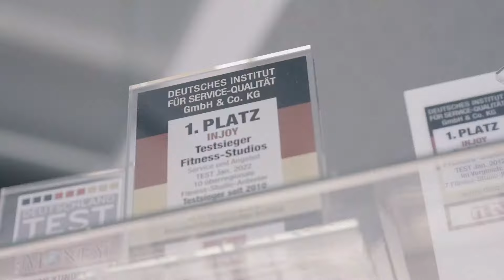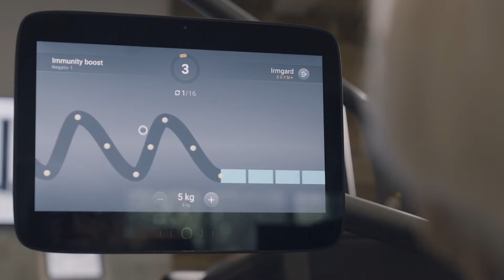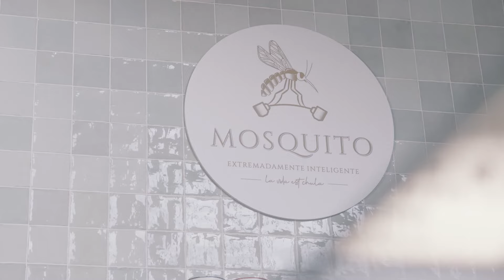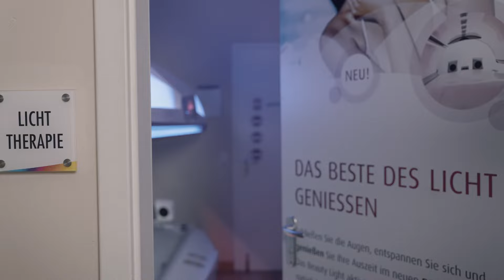DAS SIND WIR!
Herzlich willkommen im INJOYmed - wo Fitness und Gesundheit gelebt wird! Wir freuen uns, dich auf deiner Reise begleiten und unterstützen zu dürfen.
Erfahre mehr über uns in einem kostenlosen Kennenlern-Training:
Bis bald im INJOYmed Müllheim!